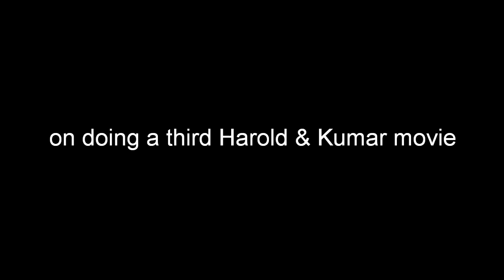John Cho (Harold) interview on A Very Harold & Kumar 3D Christmas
John Cho interview on A Very Harold & Kumar 3D Christmas